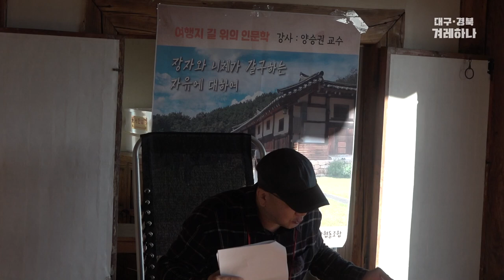장자와 니체가 갈구한 자유에 대하여....양승권 (대구대 교수)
대구경북겨레하나가 기획한 "걸어서 역사속으로"
그 네번째 여정..